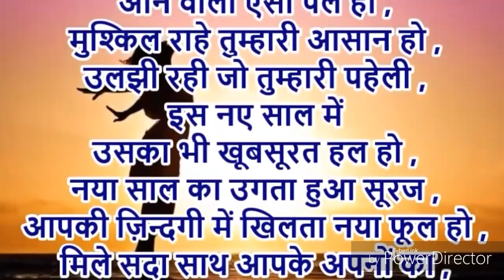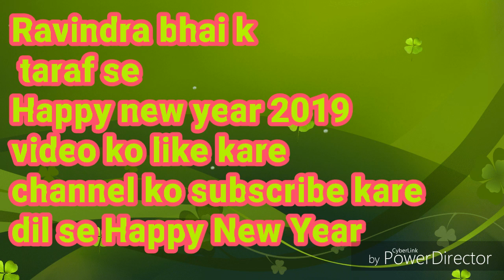Happy New Year 2019 Ravindra bhai ki taraf se